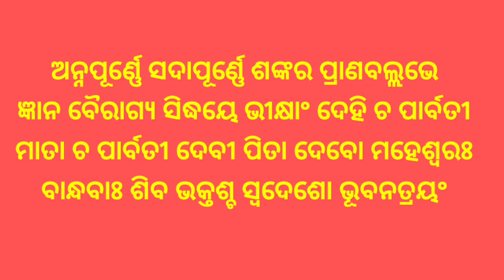ମହାଶକ୍ତିଶାଳୀ ଅନ୍ନପୂର୍ଣ୍ଣା ମନ୍ତ୍ର । Mahashaktisali Annapurna mantra.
bhagya bhabisya
bhagya bhavishya
bhagya bhagya
ajira rasifala
ajira rasifala
mantra pushpanjali
mantra jaap
mantra meditation
mantra pushpam
mantra song
odia mantra
Odia bayagita
odia sadhubani
odia anuchinta
odia tips
odia vastu tips
vastu bichara
odia nitibani